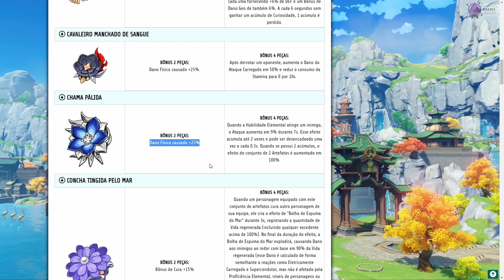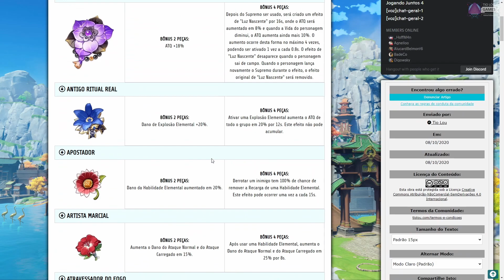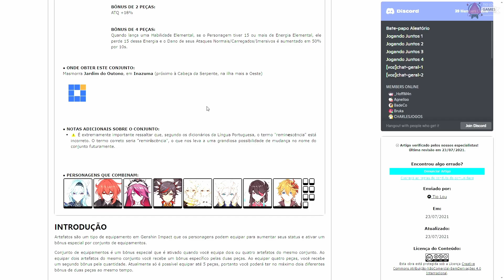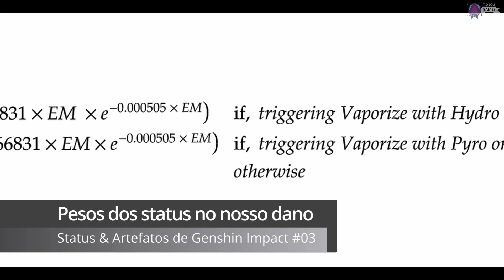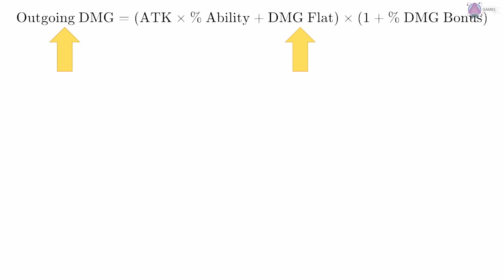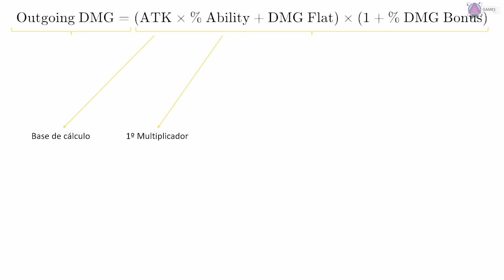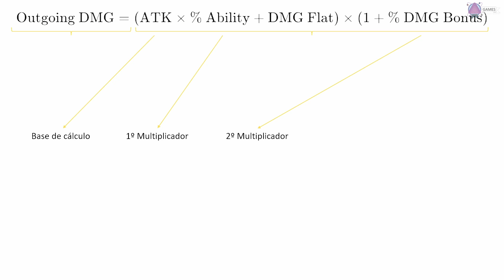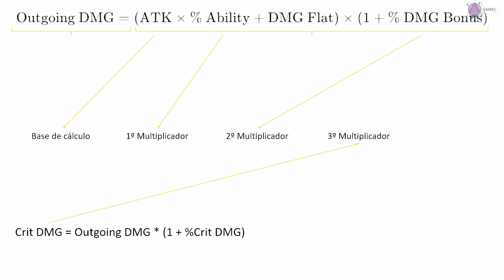Guia do Iniciante 08: Conjuntos, como dropar os status desejados, fórmula de dano e mais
No último epísódio do capítulo de Artefatos & Status eu trago as últimas informações sobre o tema, incluindo como e onde dropar seus conjuntos, como obter os artefatos "perfeitos", qual o peso de cada status no nosso dano e muito mais.

❏ CANAIS PARCEIROS ❏
⭐ Caolho Gameplay

❏ LEGAL ❏
Algumas das imagens utilizadas nos vídeos podem ter sido obtidas
Para reclamar Direitos Autorais, contato profissional ou análise de Parcerias, contatar o endereço na sessão Sobre do canal.

⏳ ÍNDICE
00:00 INTRO
00:54 Dropando os status certos
02:10 Conjuntos de artefatos
07:21 Sabendo mais sobre artefatos
08:30 Pesos dos Status em nossos Danos
12:51 Encerramento